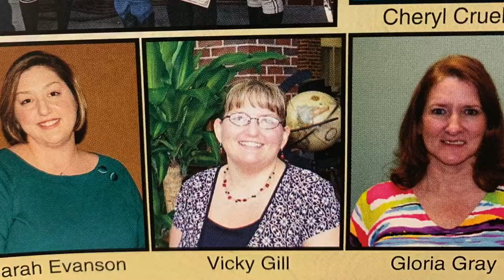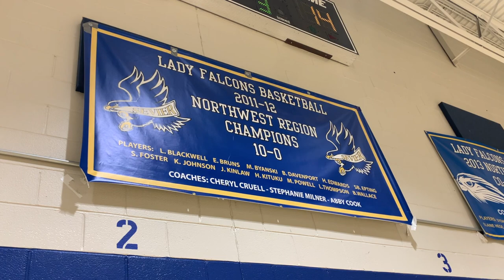Middle school teacher is living life all over again at school where she works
A teacher at Sevier Middle School is truly living her life in twos!  Not only does Bethany Wallace teach the same subject in the same classroom at the same school she attended 12 years ago, she coaches the same girls basketball team that she herself played for in middle school.